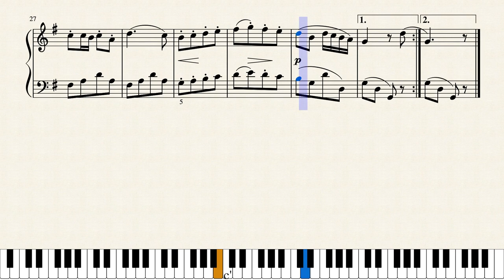Ariette by Cramer